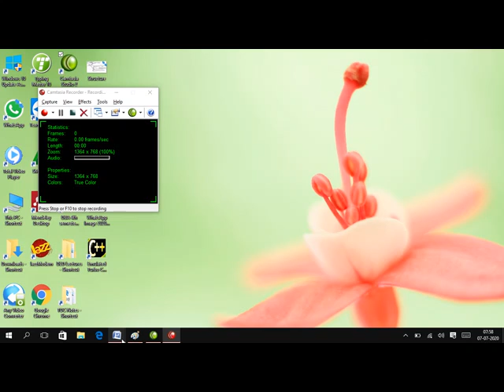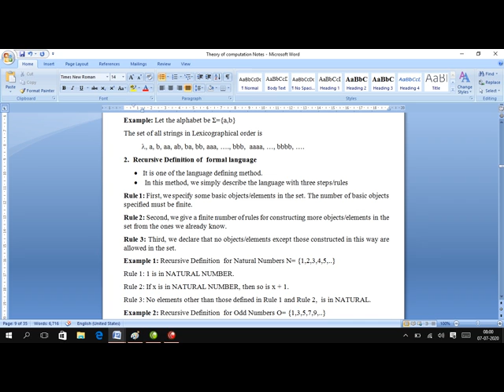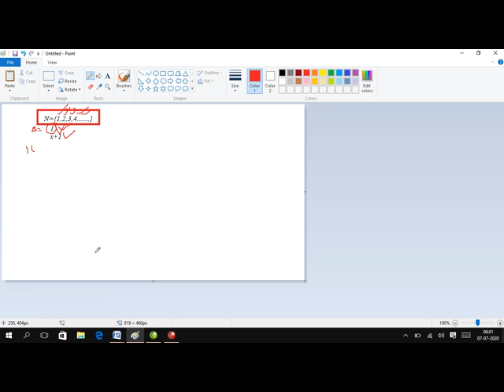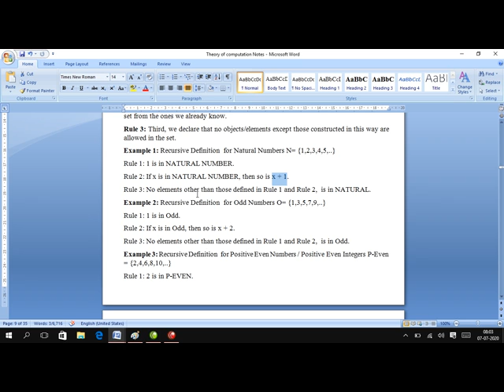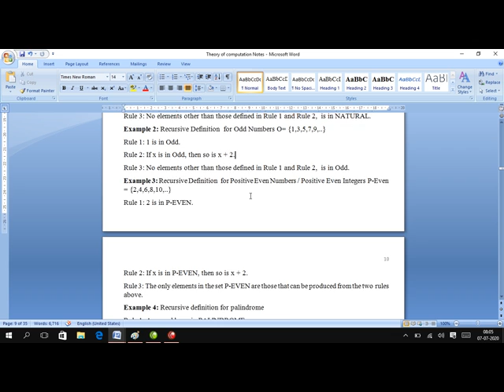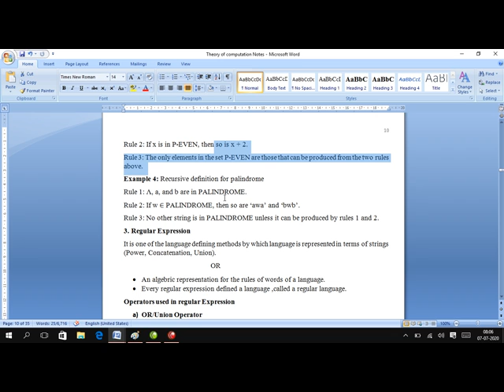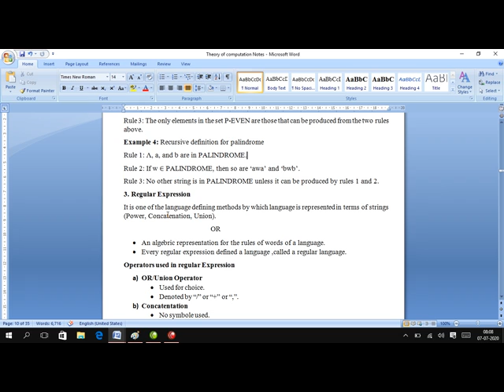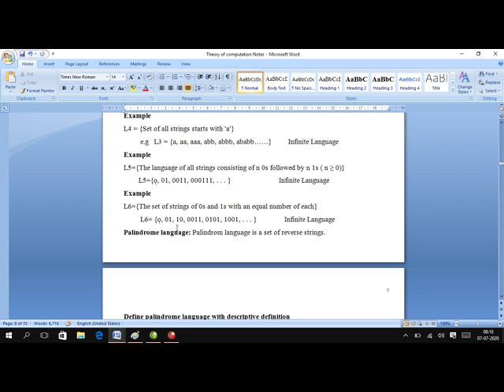Recursive Definition of Language in Theory of Computation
in this lecture of theory of Computer/Automata Discussion About 2nd Language Defining Method known as Recursive Definition of Language.
what is Recursive Definition of Language.
RECURSIVE METHOD.
Rules of Recursive Method

If U not See basic first lectures plz watch the basics of  Automata.